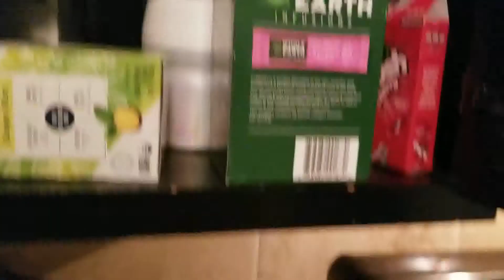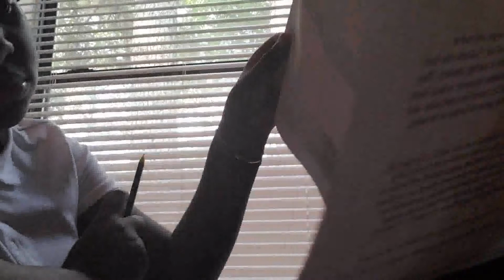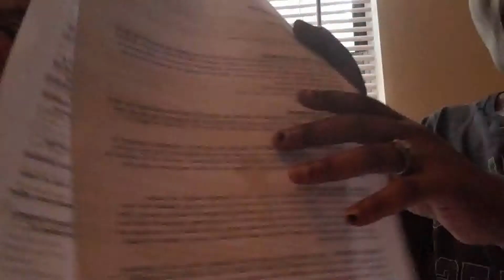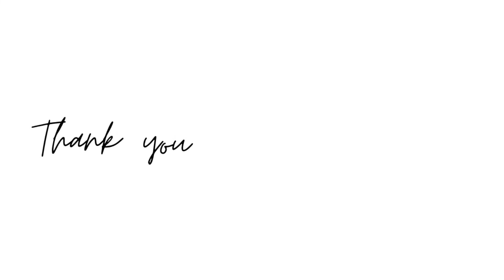THE FIRST DAY OF SCHOOL...HOUSTON WE HAVE A PROBLEM!!! | DAY IN THE LIFE | BACK TO SCHOOL | SAHM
My Name: Chanina Lindsey
Where I Live: Atlanta, GA
Mom | Wife | Entrepreneur | Content Creator

On this channel, I post about Mom Life and Entrepreneurship.

Amazon Storefront

Ibotta: qptfwyr
Shopkick: JOY260620
Fetch Rewards: 3FQYH
Smores (App): S280PU